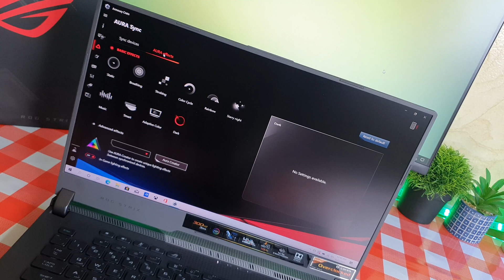How To Turn On / Turn Off / Fix Backlight Keyboard on Asus ROG Strix G15 Gaming Laptop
In this video I am going to share with you How To Turn On / Turn Off / Fix Backlit Keyboard on Asus ROG Strix G15 Gaming Laptop.